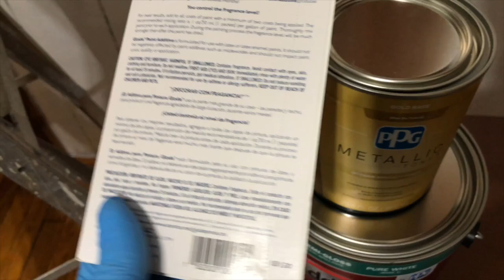!!🍻🍺WOW!!🇩🇴😱😍 COMO REMODELAR UN BAR PASO POR PASO EN MENOS DE 10 MINUTOS!! 2022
AQUI LES DEJO LA REMODELACION DE MI BAR PASO POR PASO. SI QUIERE SABER COMO REMODELAR TU BAR O COMO CONSTRUIRLO DEJALO AQUI DEBAJO Y TE DIGO PASO POR PASO COMO HACERLO...SUSCRIBETE A MI CANAL Y COMPARTE ESTE VIDEO CON TUS AMIG@. GRACIAS
NO TE OLVIDE DE DEJAR TU COMENTARIO AQUI DE BAJO Y SI NECESITAS LAS LUCES DEJA TU COMENTARIO Y CON GUSTO TE DOI LOS PASOS.

LED LIGHTS